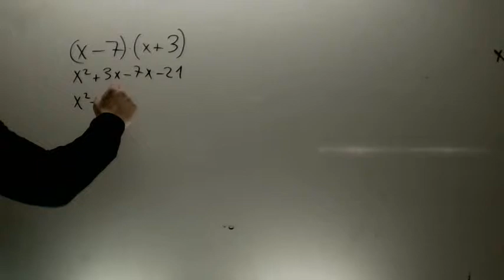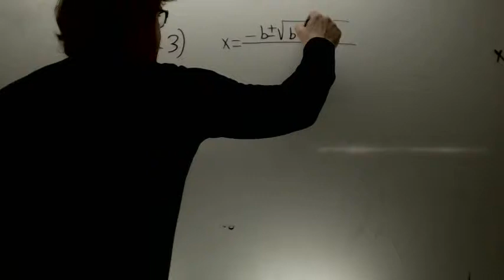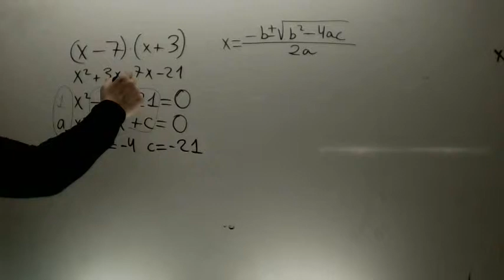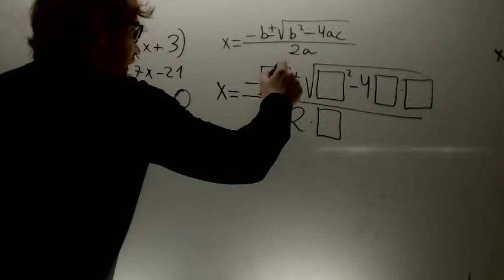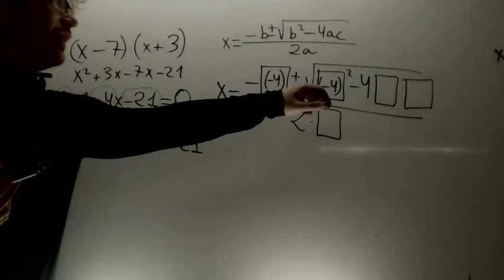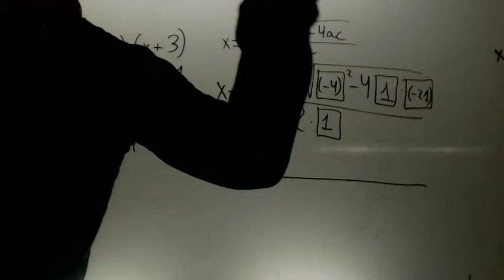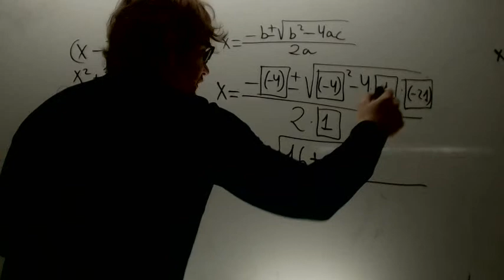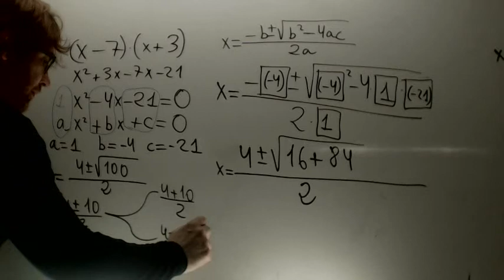Ecuaciones de segundo grado completas Matematicas 3 ESO Academia Usero Estepona